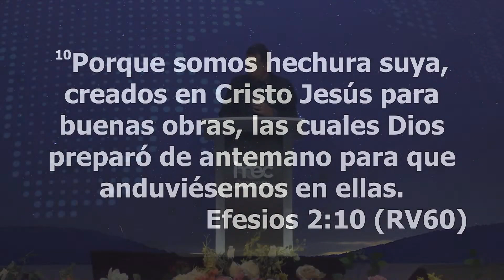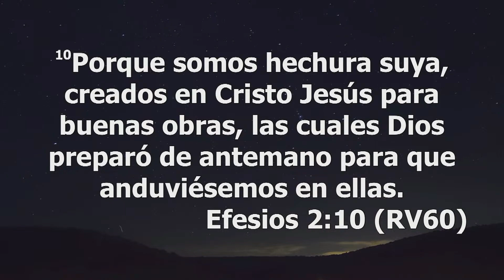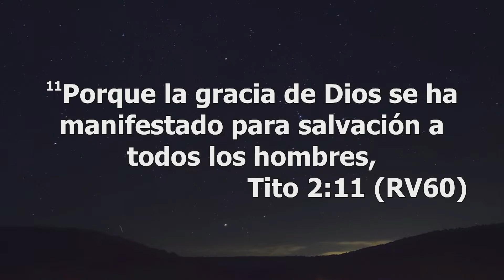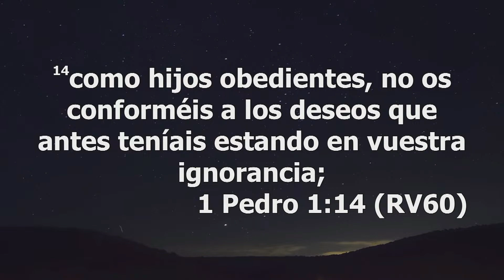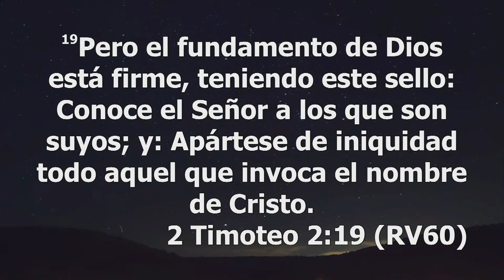DIOS PREPARA TU CAMINO--PREDICADORES IMEC-JAIRO BUILES